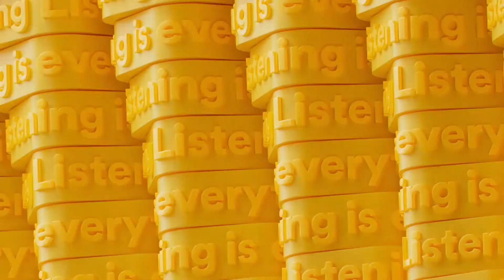MSI Stage 2 Day 5 - PGG vs PSG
Retrouvez toutes les vidéos du MSI 2021 sur cette chaîne !